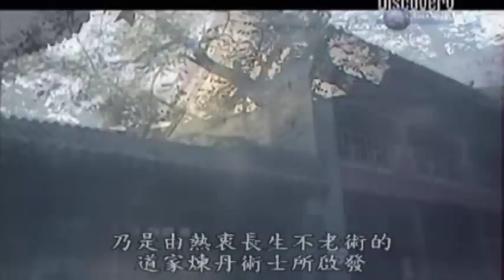中國古典藝術大觀之: 中國陶瓷 02/05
Classical Art of China: Porcelain 02/05